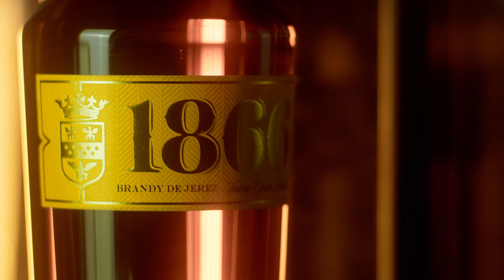Brandy 1866: Como siempre, como nunca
1866 es una obra maestra elaborado a partir de la destilación de vinos seleccionados en tradicionales alquitaras de cobre, envejecido en botas de Jerez que previamente albergaron los mejores vinos finos de Osborne, siguiendo el método tradicional de Criaderas y Solera compuesto por un sistema único sin precedentes de 16 escalas. Estas botas le aportan a 1866 una suavidad y salinidad especial en boca, lo que unido a las notas características de la crianza biológica, confieren a nuestro brandy ese perfil único, tan característico.